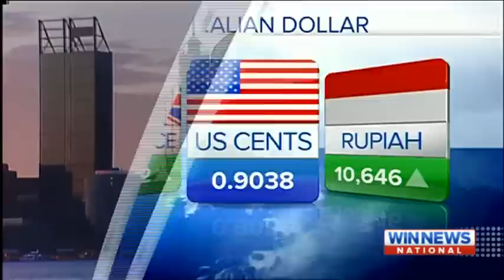9 News Perth (18 Feb 14)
A montage from Nine News in Perth, Western Australia. Presented by Tim McMillan, Michael Thomson and Sally Ayhan.

A fair dealing with an audio-visual item does not constitute an infringement of the copyright in the item or in any work or other audio-visual item included in the item if it is for the purpose of criticism or review, whether of the first-mentioned audio-visual item, another audio-visual item or a work, and a sufficient acknowledgment of the first mentioned audio-visual item is made.